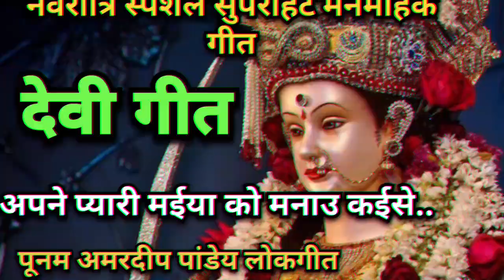bhjan-video#बहुत ही सुन्दर प्रस्तुति-आप लोग जरुर सुने और सपोर्ट कीजिए please.like subscribe@poonam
dehati lokgeet #2024 ka video bhut hi pyara bhjan geet devi geet khali hath mandir me jau kaise//apni pyari maiya ko mnau kaise
dehati parmprik lokgeet #@poonam amardeep Pandey lokgeet